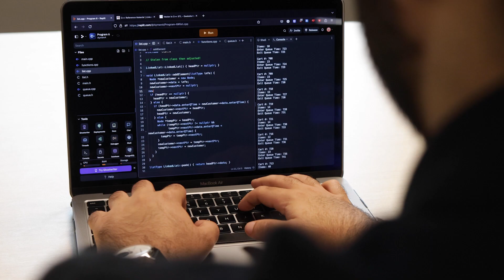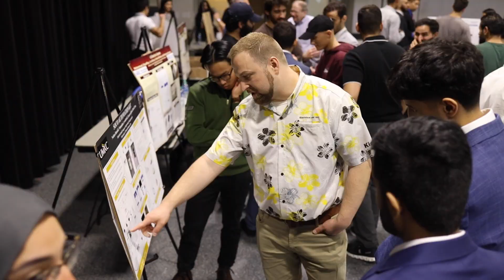Want to be a Leader in STEM? Start at UMKC.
Where you learn can impact what you learn. The UMKC School of Science and Engineering gives you the tools, connections and knowledge to become a leader in STEM fields and start your building your dream career.

Our courses are taught by both world-class researchers and industry leaders who are working in the field. Not only that, you’ll be learning in Kansas City, which has the most engineers and computer scientists per capita in the United States, giving you unparalleled opportunity for internships, jobs and business connections.

Our Robert W. Plaster Free Enterprise and Research Center houses more than $10 million in equipment to help you put what you learn in the classroom into action, including:
• Fabrication and prototyping equipment
• Industrial and research-grade additive manufacturing equipment (3D printing)
• High performance computing and data analytics equipment and software
• Augmented, virtual and mixed reality equipment and software
• FAA-approved flight simulator
• ISO 6 and 7 clean room facilities